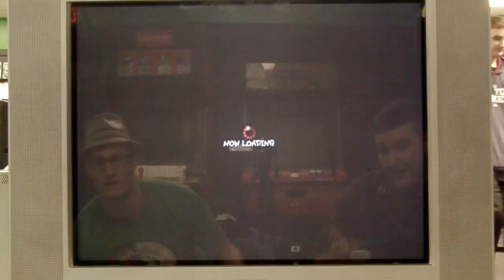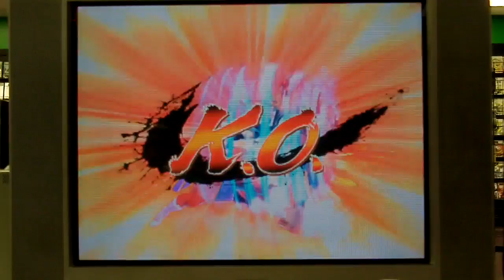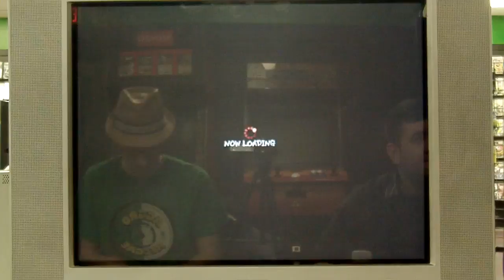Dagon (Chun-Li) v Justo (Rufus/Guile)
Learning about Rufus at the end of the first match.